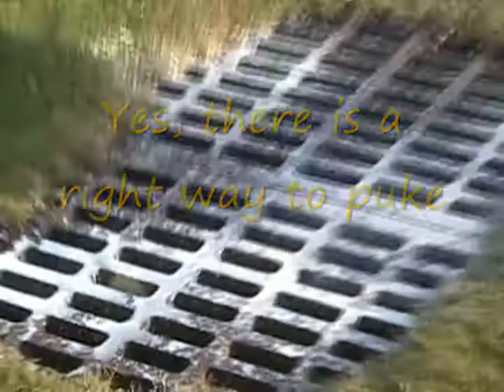Pedro Menendez Cross Country Video 2007 pt. 4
The 4th part of the Pedro Menendez Cross Country Video by Ed Su